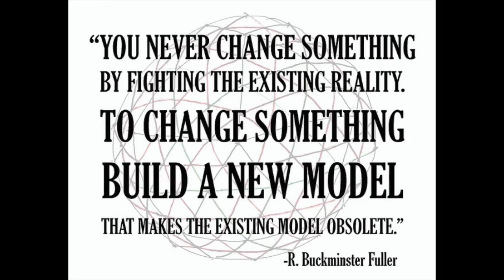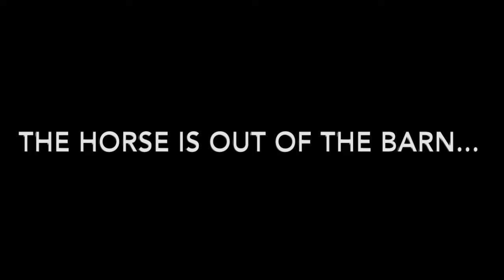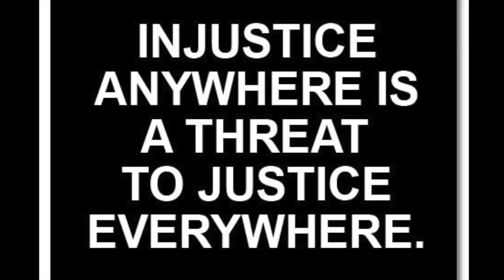Blown Mind eg Joe Biden's. "Accident of history". Nationalized Health Insurance vs Pandemic Politics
Medicare The Day You Are Born. "The lack of healthcare anywhere, is a threat to healthcare everywhere." -GM (A play on the words of Dr. Martin Luther King, Jr.)
Donald Trump. Feckless Barack Obama.